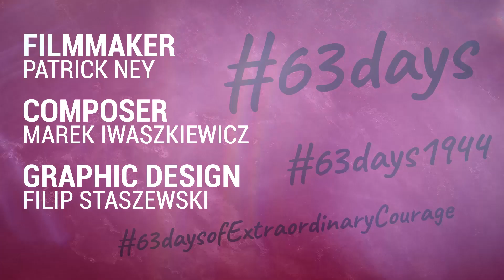A Tale of 2 Commanders (E61)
The murderer lives in peace and prospers. The hero is persecuted and exiled. Where is the justice?